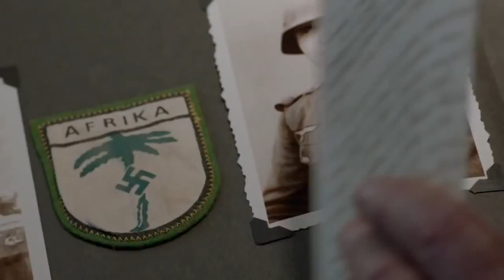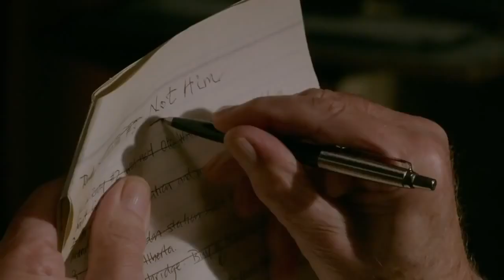Memórias Secretas - Trailer Original